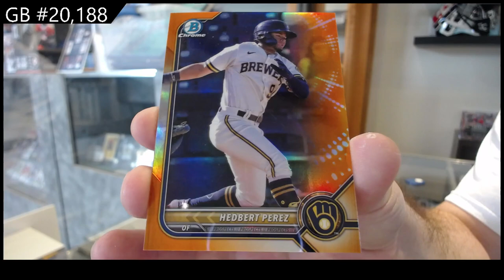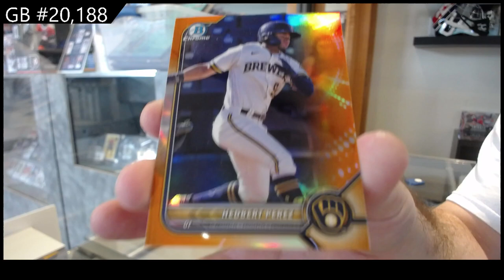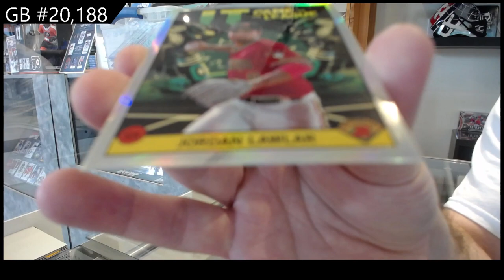2022 Bowman Chrome Baseball Box Break - C&C GB #20,188